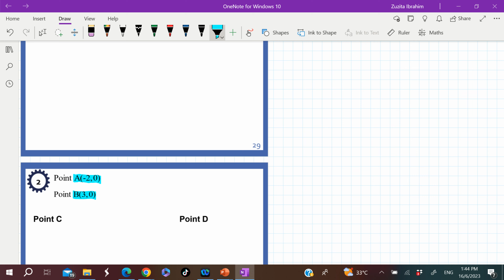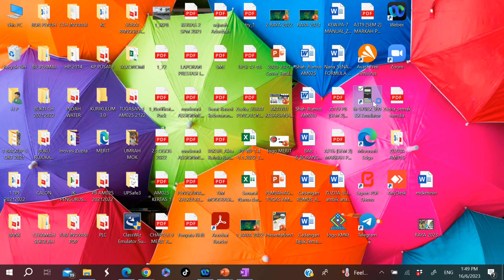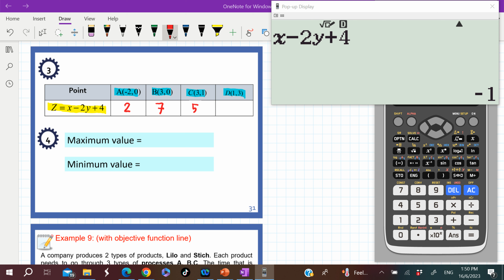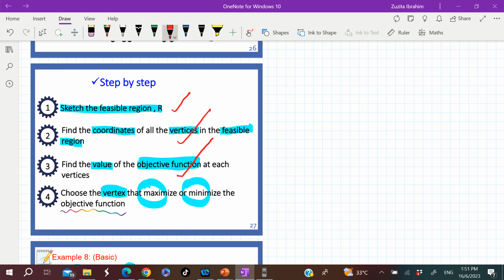MATRIKULASI: AM015_2324_CHAPTER 4_EPISOD 10